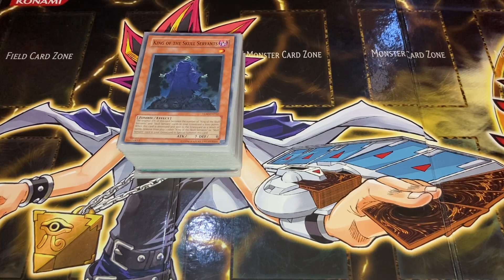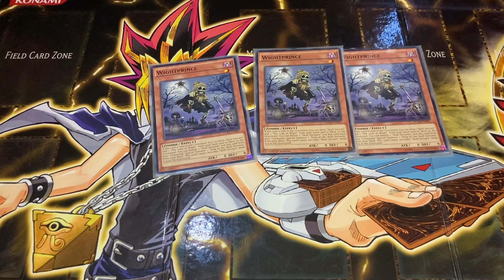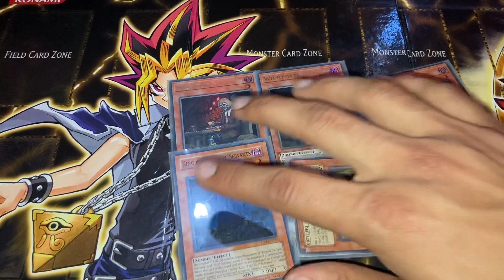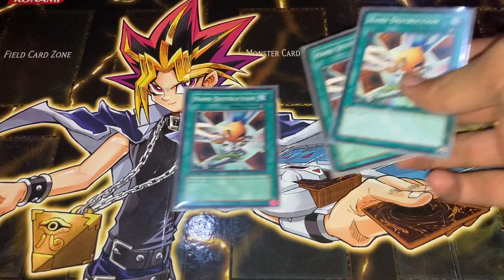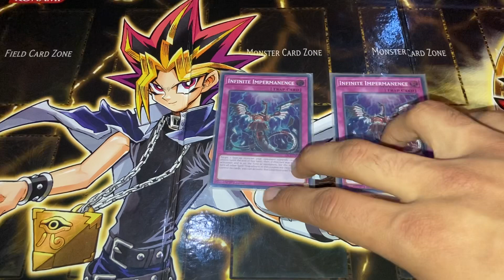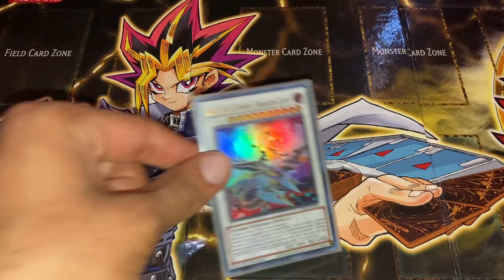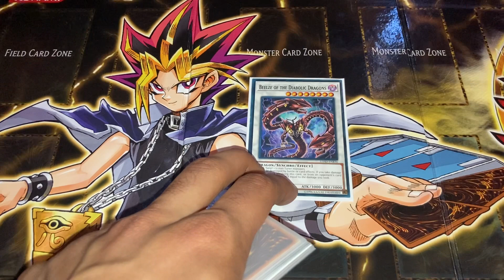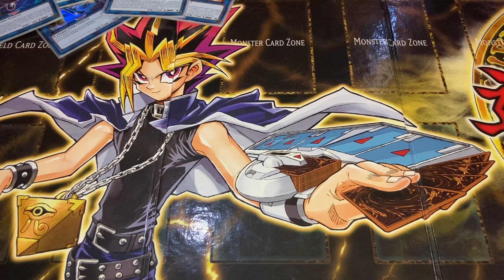Updated Skull Servant Deck Profile!!! Post Dimension Force!!! May 2022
Intro 0:00
Monsters: 0:25
Spells: 6:47
Traps: 9:31
Extra Deck: 9:55
Outro: 16:58